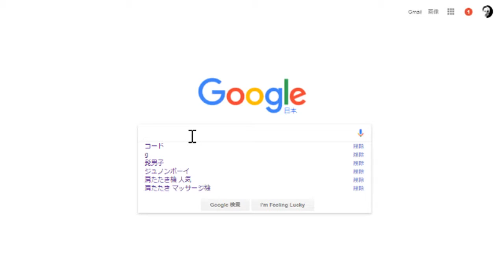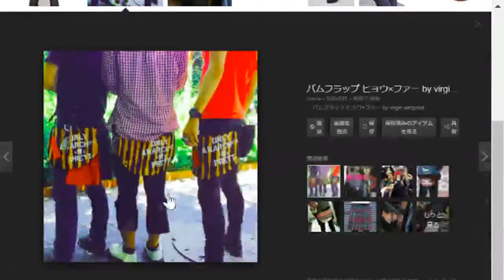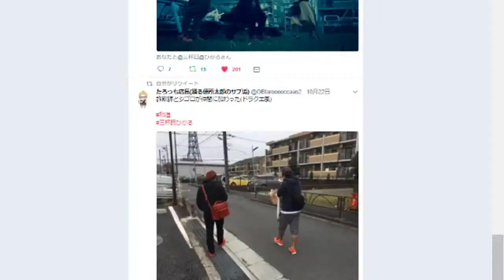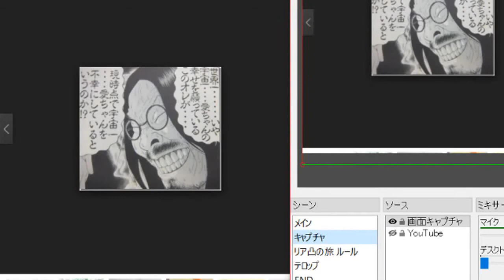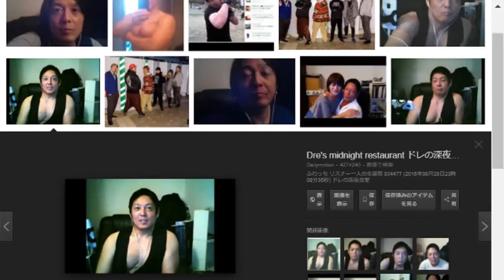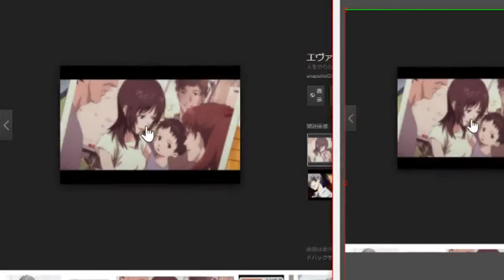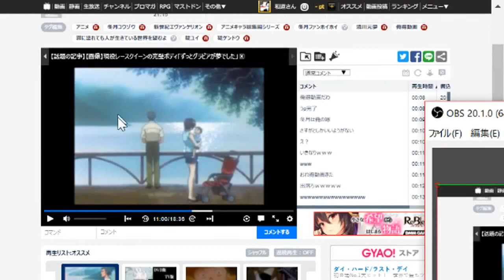古谷実先生のサルチネスは最高！